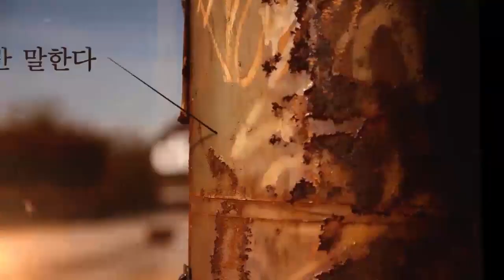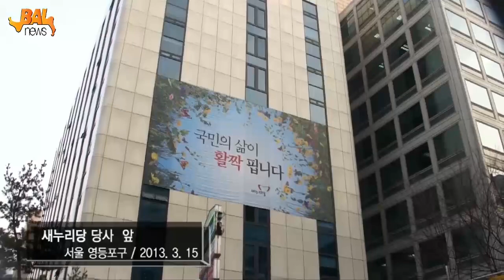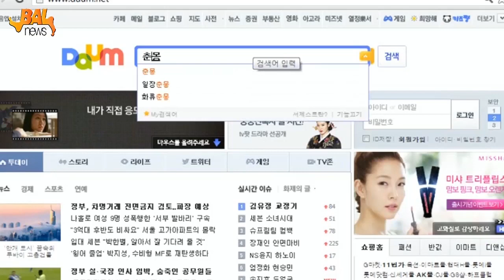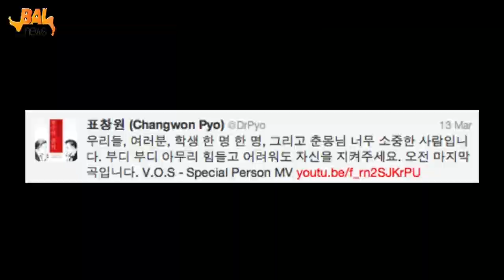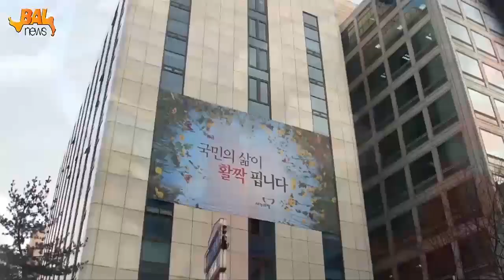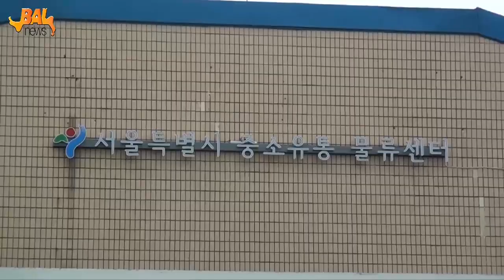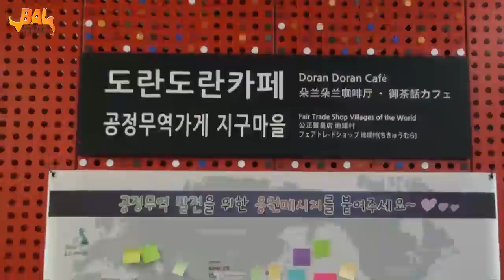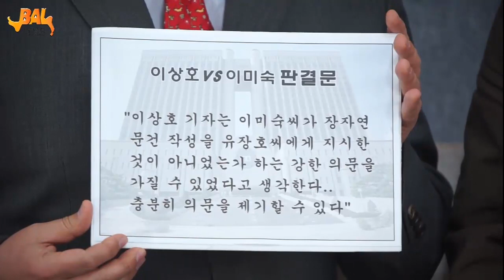발뉴스 27회 - 박근혜 정권 언론장악 X파일